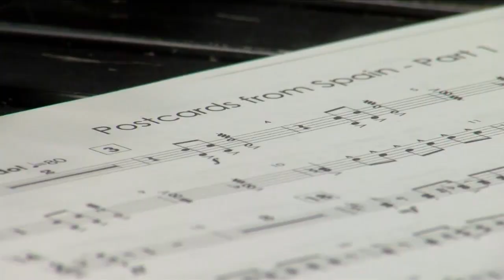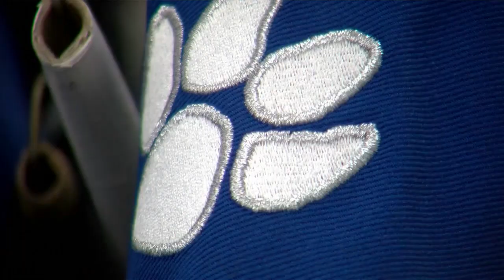Central Arkansas schools make adjustments to extracurricular schedule due to heat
As schools across Arkansas have started back, extreme temperatures have become a concern.